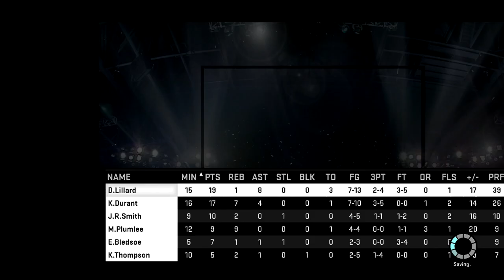NBA 2K15 MyTeam Road To Playoffs XB1 - The Paul George Cheese l Bob McAdoo Debut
2K always has these favorite players that can do things in the game that are just outrageous compared to their real life skill. Gerald Green, JR Smith, Derrick Rose and his super jumpshot, and the newly added Paul George... His emerald card last year was pretty OP but that's nothing compared to what his gold card does this year. Lord save me from the sapphire one.

Beat Credit: LionANDPrime

Andre2K/TheSurrealAndre